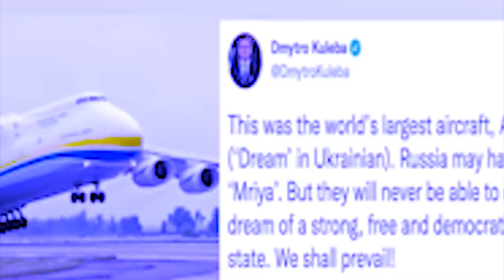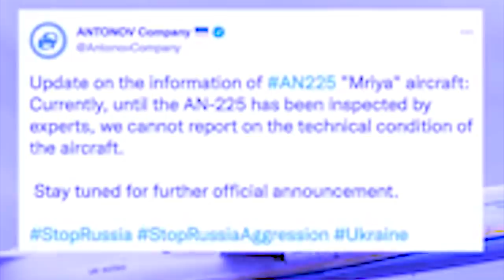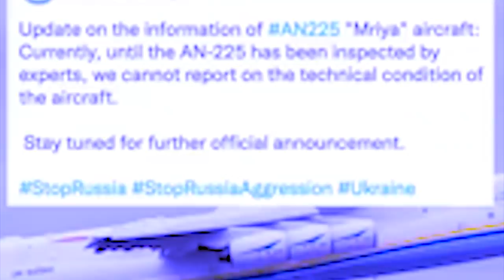thang ka russia ia ka aeroplane an-255 mriya jong ka ukraine kaba heh tam ha ka pyrthei